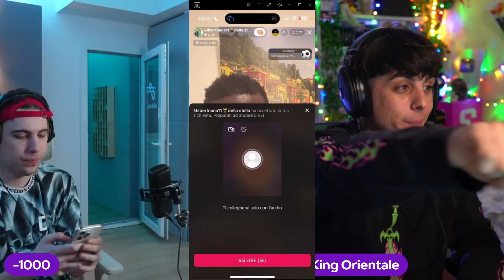Manuuxo e Grenbaud chiedono a Gilbert english or spanish